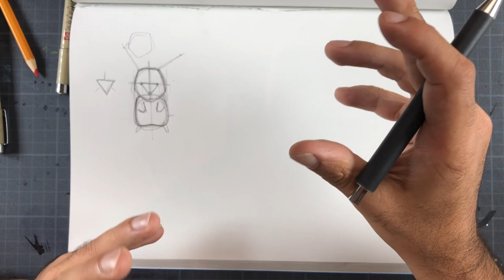Comment dessiner Pikachuu ! avec 2 patates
✎ 𝗖𝗢𝗥𝗥𝗘𝗖𝗧𝗜𝗢𝗡 𝗗𝗘 𝗗𝗘𝗦𝗦𝗜𝗡 ↓↓↓↓
Besoin d’un avis, d’une correction ?

❤ 𝗕𝗘𝗦𝗢𝗜𝗡 𝗗𝗘 𝗖𝗢𝗡𝗦𝗘𝗜𝗟𝗦 𝗚𝗥𝗔𝗧𝗨𝗜𝗧 ?